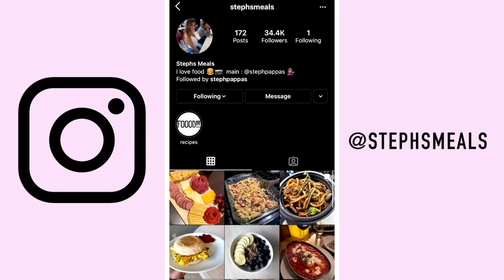Trying Chick-Fil-A Breakfast for the FIRST TIME!! (I ordered A LOT) + Q&A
Today I order almost the entire menu at chick fil a and review it for the very first time!!

about me ッ
Name: Steph Pappas
Age: 20
Location: Ohio
Camera: Canon G7X
Editor: Final Cut Pro X